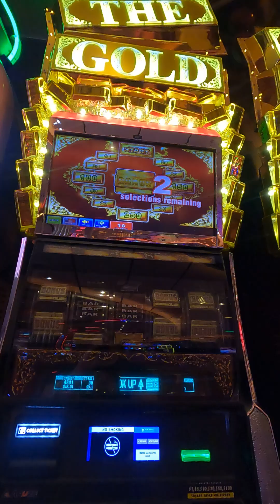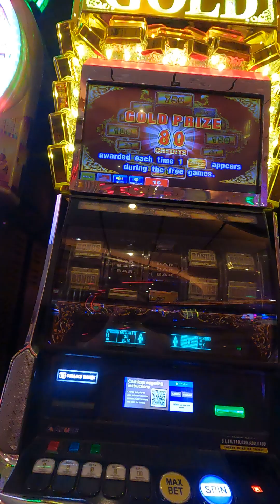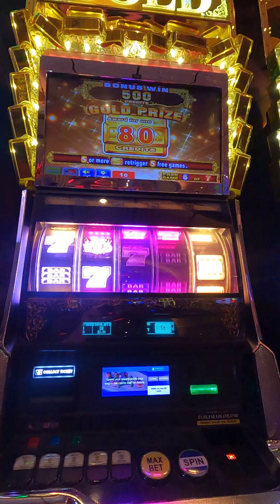Gold slot machine bonus round